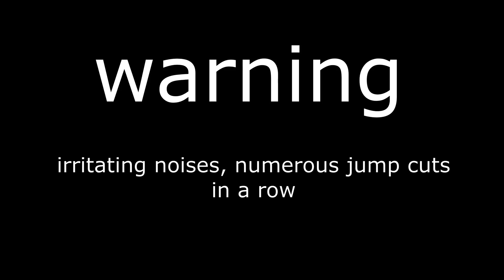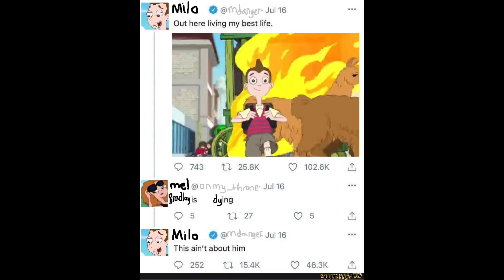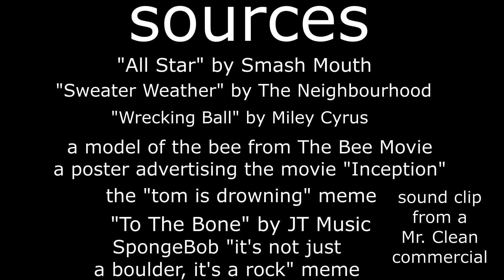[YTP] - Original Jokes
My first Phineas and Ferb/Milo Murphy's Law YTP. OwO